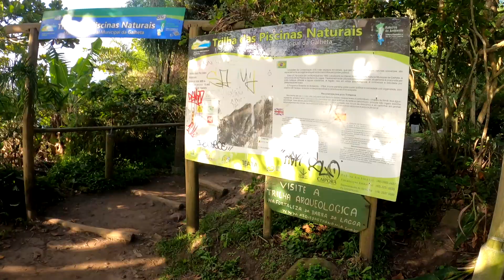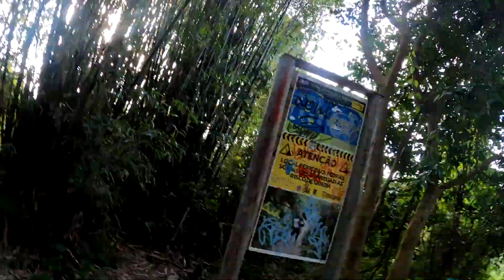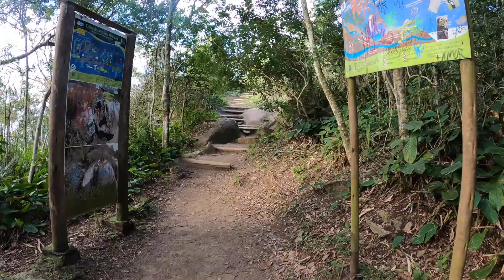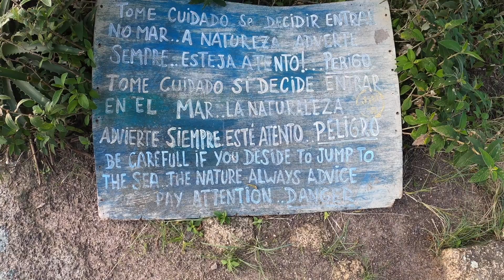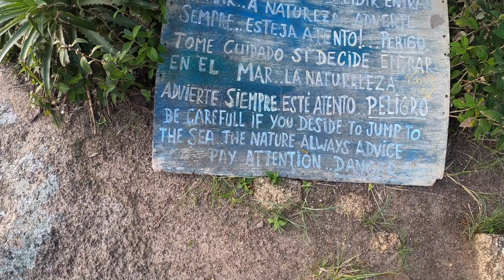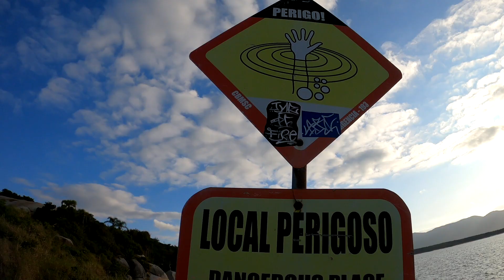Photo Walk in Barra de Lagoa Florianopolis Brazil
Hi friends! In this video i take you on a photo walk on a hiking trail in Florianopolis Brazil!

My main camera /Canon 6dmii
My lenses
The Canon 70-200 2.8 Miii
and the 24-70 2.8 Mii

For Vblogging my gopro Hero 8
My canon SL2 for Vblogging
The lens I use Canon EF-S 24mm f/2.8 STM Lens